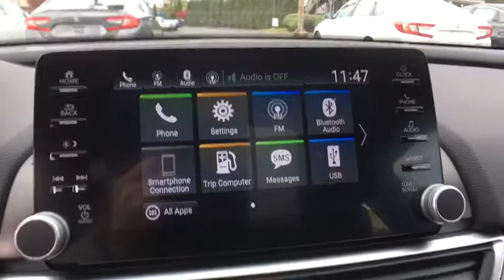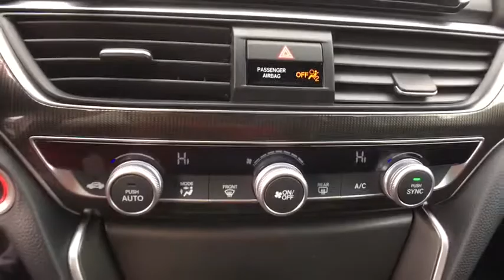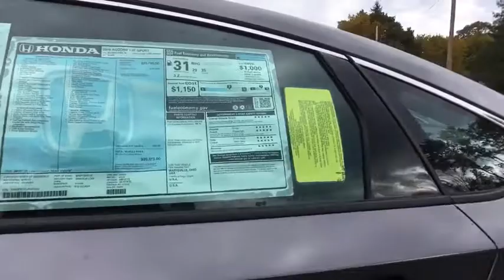2018 Honda Accord Greenfield, Keene, Brattleboro, Northampton, Springfield, MA 18336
Modern Steel Metallic N 2018 Honda Accord available in Greenfield, Massachusetts at Lundgren Honda Greenfield. Servicing the Keene, Brattleboro, Northampton, Springfield, MA area.

2018 Honda modern steel metallic Accord Sport 29/35 City/Highway MPG FWD CVT 1.5T I4 DOHC 16V Turbocharged VTEC black Cloth.brbr29/35 City/Highway MPGbrbrbrThe Lundgren Advantage  Experience it! Lundgren Honda of Greenfield is a Family owned and operated business since 1964. Our philosophy is to use market based pricing. We like to make sure our customers get all the information they need to make an informed buying decision. You will also receive a Coupon Book filled with over $829.00 dollars worth of savings to our Service Department, Parts Department. Lundgren Honda of Greenfield Experience it!
Wheels: 19 Machine-Finished Alloy w/Black Inserts,Cloth Seat Trim,Radio: 180-Watt AM/FM Audio System,4-Wheel Disc Brakes,Air Conditioning,Electronic Stability Control,Front Bucket Seats,Front Center Armrest,Leather Shift Knob,Spoiler,Tachometer,ABS brakes,AM/FM radio,Automatic temperature control,Brake assist,Bumpers: body-color,Delay-off headlights,Driver door bin,Driver vanity mirror,Dual front impact airbags,Dual front side impact airbags,Four wheel independent suspension,Front anti-roll bar,Front dual zone A/C,Front fog lights,Front reading lights,Fully automatic headlights,Illuminated entry,Knee airbag,Leather steering wheel,Low tire pressure warning,Occupant sensing airbag,Outside temperature display,Overhead airbag,Overhead console,Panic alarm,Passenger door bin,Passenger vanity mirror,Power door mirrors,Power driver seat,Power steering,Power windows,Radio data system,Rear anti-roll bar,Rear seat center armrest,Rear window defroster,Remote keyless entry,Security system,Speed control,Speed-sensing steering,Split folding rear seat,Steering wheel mounted audio controls,Telescoping steering wheel,Tilt steering wheel,Traction control,Trip computer,Variably intermittent wipers,8 Speakers,Speed-Sensitive Wipers,Exterior Parking Camera Rear,Auto High-beam Headlights,Distance pacing cruise control: Adaptive Cruise Control with Low-Speed Follow,Lane departure: Road Departure Mitigation active,Emergency communication system: HondaLink